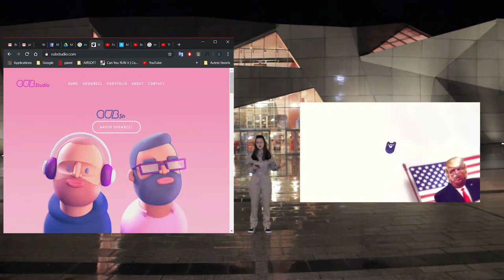Presentation : Cub Studio & Olly Moss ( Présenté par Anne-Lise Guimauve Duclos et Thibault Rosset)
Vidéo de présentation du Cub Studio & Olly Moss, projet scolaire.